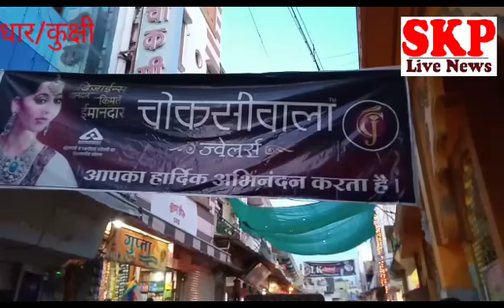धार।फिरौती की राशी के लिए चौकसी वाला ज्वेलर्स की दुकान पर की फायरिंग ,1आरोपी police की गिरफ्त में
मुकेश सेन
धार पुलिस अधीक्षक आदित्य प्रताप सिंह ने पुलिस कंट्रोल रूम में प्रेस वार्ता कर कुक्षी में ज्वेलर्स की दुकान पर फायरिंग की घटना का किया खुलासा
 धार ।  धार जिले के थाना कुक्षी क्षेत्र में दिनांक 30.10.19 चौकसी वाला ज्वेलर्स के नाम सोने, चाँदी की दुकान पर ग्राहकों की भीड़ थी।
अचानक से फायरिंग हुई बाहर 2 युवक फायरिंग करके बाइक से भाग निकले

  फरियादी की रिपोर्ट पर मामला पंजीबद्ध किया । विवेचना के दौरान घायल  के कथनो से मामले मे  आर्म्स एक्ट  की धारा बढाई गई ।
 पुलिस के द्वारा घटना दिनांक से ही अज्ञात आऱोपीयो की तलाश की जा रही थी।
सनावद पुलिस के द्वारा लुट एवं डकैती के प्रयास मे आरोपी उस्मान निवासी सेंधवा (2)आदिल निवासी सेंधवा जिला बडवानी को पकडा। जिनके अपने साथी जहीर निवासी सेंधवा के साथ मिलकर घटना  करना स्वीकार किया ।
जो फरार होना पाया गया ।
पुलिस के द्वारा
 आरोपी जहीर  निवासी  सेंधवा को पकडा जिसने उस्मान निवासी सेंधवा और आदिल निवासी सेंधवा जिला बडवानी के साथ मिलकर य़ोजनाबध्द तरीके कुक्षी में सोने चॉदी की सबसे बडी दुकान  चौकसी वाला ज्वेलर्स को टारगेट कर रेकी की गई।
 फिरोती की राशि 10-15 लाख रूपये वसुल करने हेतु चौकसी ज्वेलर्स पर फायर किये गए।
  दुकान में उपस्थित कस्टमर को चोट आई। आरोपी के कब्जे से घटना में फायर की गई देशी पिस्टल बरामद पुलिस द्वारा की गई है।